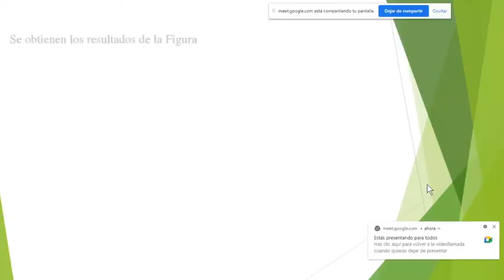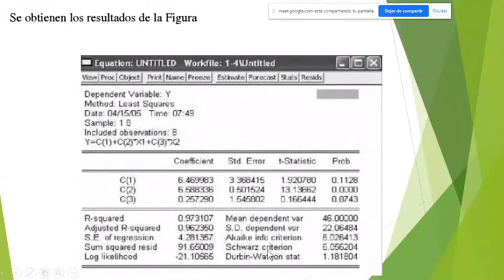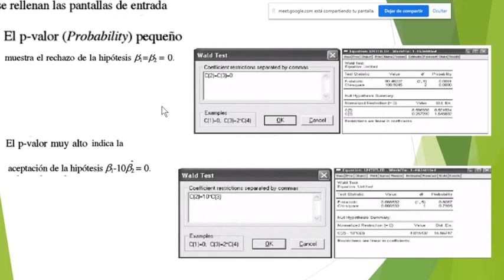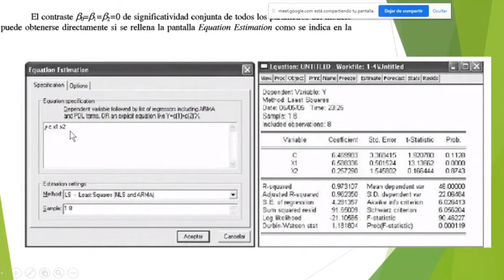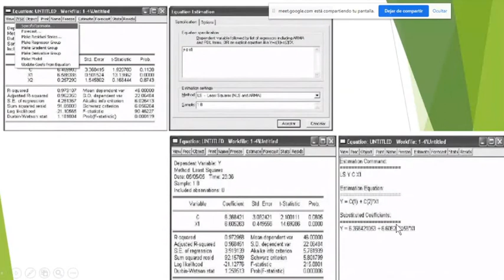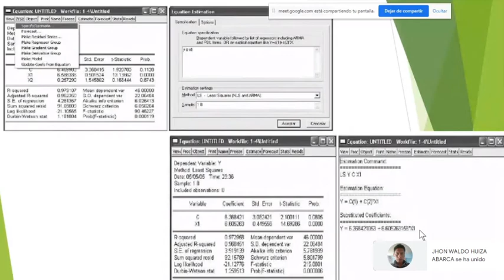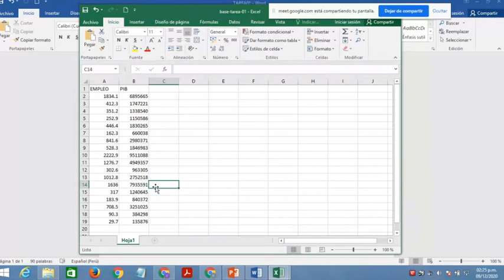ANALIZAR LAS VARIABLES Y LOS RESULTADOS ECONOMÉTRICOS EN LA ECONOMETRÍA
Esta clase es del día 9 de Diciembre del 2020, donde tocamos el tema

En las clases virtuales del curso de Econometría II de la Universidad de San Antonio Abad del Cusco (UNSAAC)